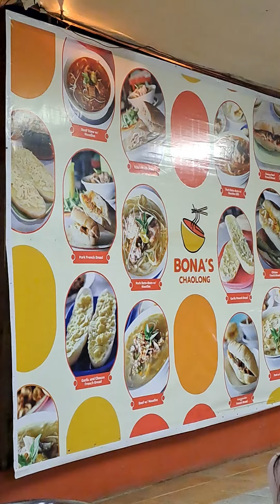Best Vietnamese noodles in the Philippines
Chaolong , pho , vietnam , vietnamese noodles , vietville , Bona's , palawan , puerto princesa city